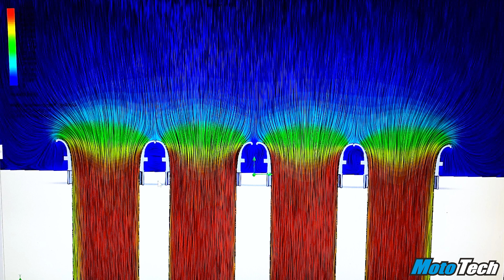Ansaugtrichter [aus dem 3D Drucker?] | MotoTech Kurz gesagt #2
In unseren Kurzvideos erklären wir euch die wichtigsten Dinge so kompakt wie möglich. Hier geht's um das Thema Ansaugtrichter. Was die Länge und Geometrie mit dem Ansprechverhalten und der Leistungscharakteristik zu tun hat, seht Ihr im Video. Genau wie unsere Lösung aus dem 3D Drucker!